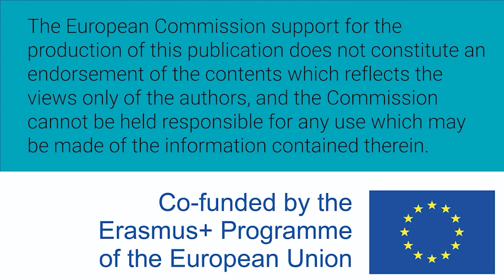Mujeres W-STEM: Nathalie Vilchis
Nathalie Vilchis Lagunes es mexicana y estudiante de sexto semestre de ingeniería mecatrónica.